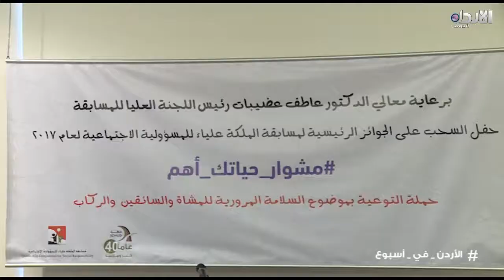الأردن في أسبوع #4 - مسابقة الملكة علياء للمسؤولية الإجتماعية